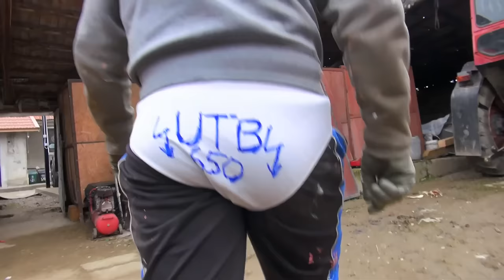Ingenious cold starts-Old diesel engines ⚙💨🚜🔥💨🔥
Do not copy or repost the video on other channels ,platforms and social networks ❗❗❗ Thank you
Nu copia și reposta acest material video pe alte canale, platforme și rețele de socializare ❗❗❗ Mulțumim